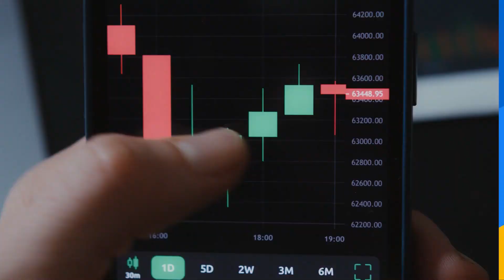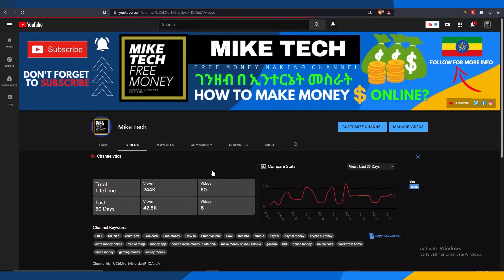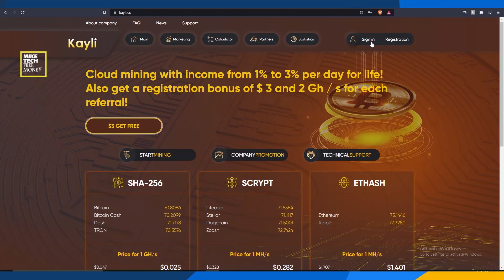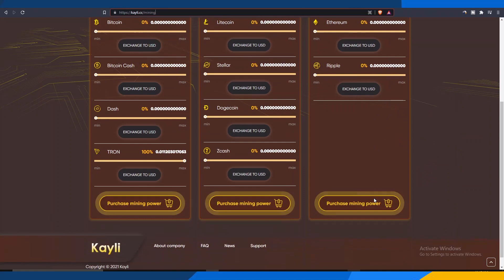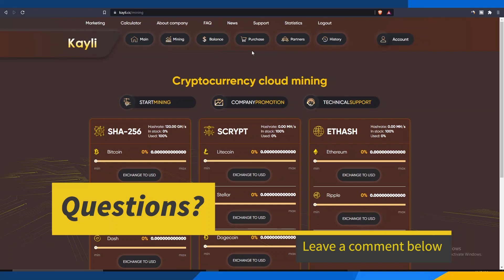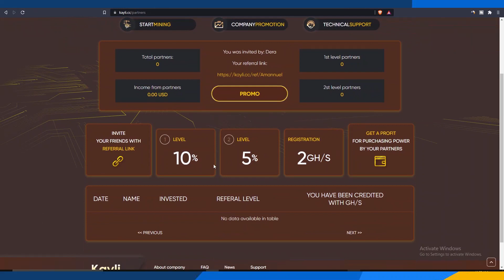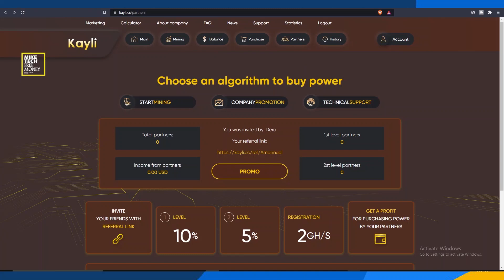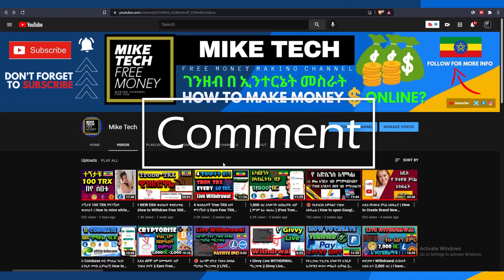5 TRX በነፃ በየቀኑ ሚከፍለን አዲስ ዌብሳይት | How to get 5 TRX for FREE | Passive TRX Minning | Mike Tech | 2021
In this video i will show you a Website where you can earn or mine passive cryptocurrencies every hour. really great site enjoy earning while sleeping

This app is really great way to mine and earn free bitcoins while we are sleeping or doing nothing at all. just enjoy!!